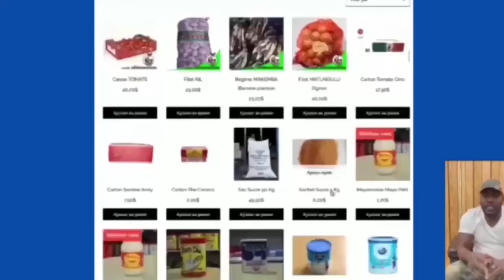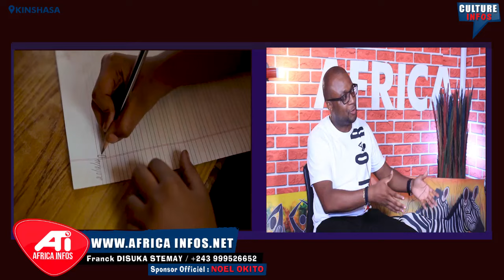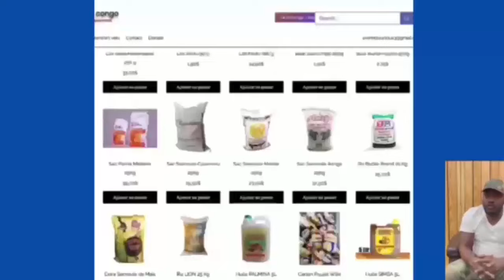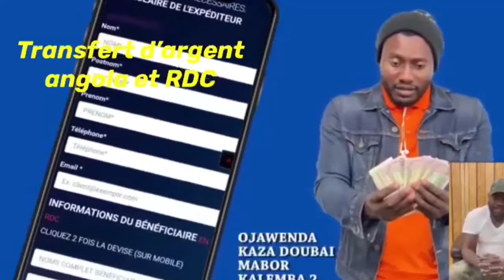URGENT: BO YOKA BA VÉRITÉS YA MUSIQUE CHRÉTIENNE NA KIN, BRUNEL LOMBAHE DE L'AFRIQUE DU SUD A PANZI